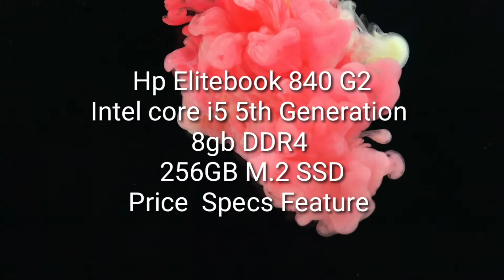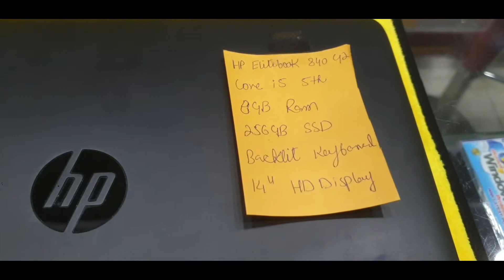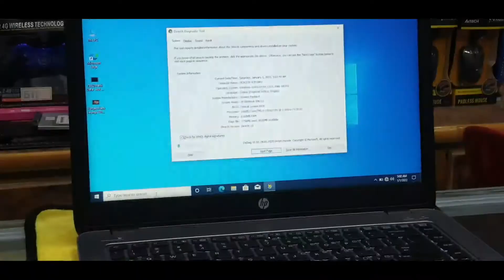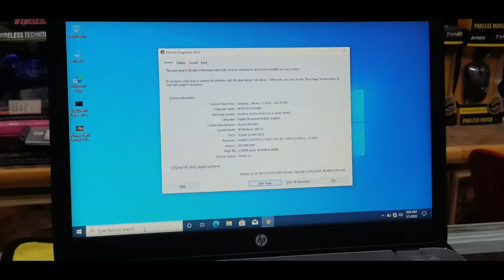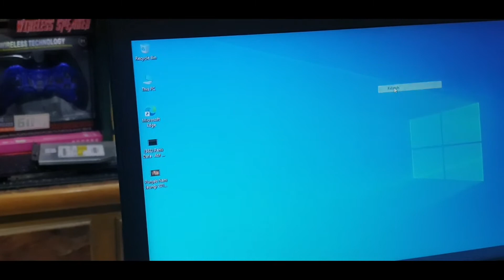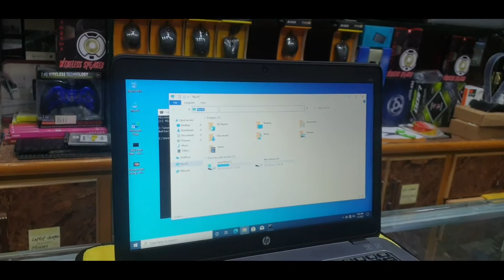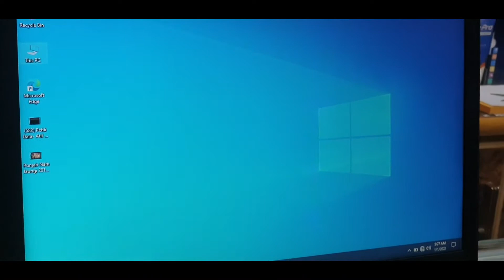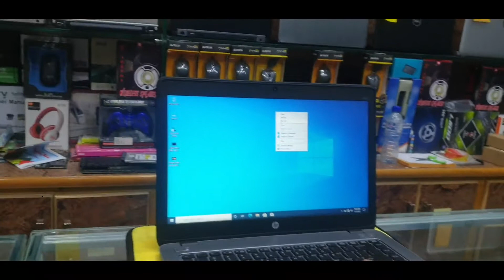Hp Elitebook 840 g2 Review | Intel core i5 5th Gen | Price, Specs, How to check Laptop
Review of the HP EliteBook 840 G2 good and not so good features and extensive performance tests of laptop components.

In this video we covered:

- Overview of HW components and connectors
- Multimedia and office performance report based on user experience
- CPU, disk, memory and graphic test

HP EliteBook 840 G2 specs:

- CPU: 5th Generation Intel® Core™ i5-5300U 2.4 GHz (max turbo frequency 2.9-GHz), 3 MB L3 Cache, 15W

- Video card: Intel® HD* Graphics 5500

- Screen: 14.0" diagonal LED-backlit HD+ anti-glare SVA flat (1600x900) with camera

- Hard Disk: 500GB SATA

- RAM: 8 GB Total System Memory (8 GB x 1)

- Price : 40500/-

HP Elitebook 840 G2 Review | 2020